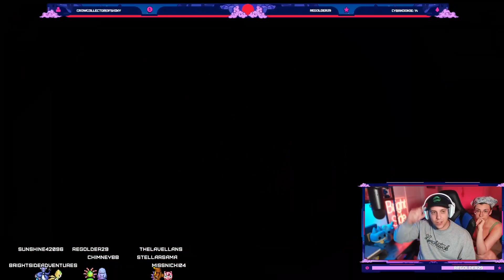Where the heck are these? - SKYWARD SWORD Part 4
who hid these, c'mon